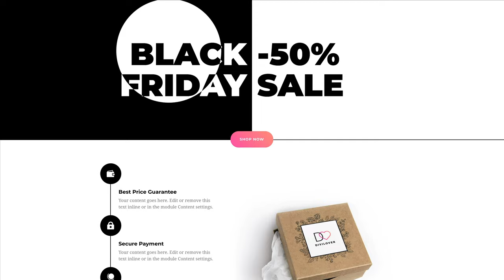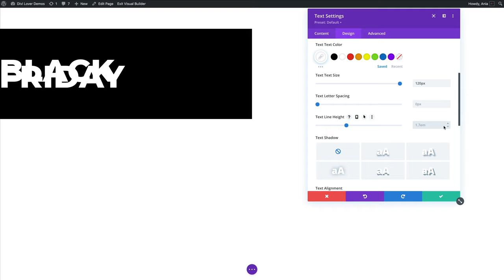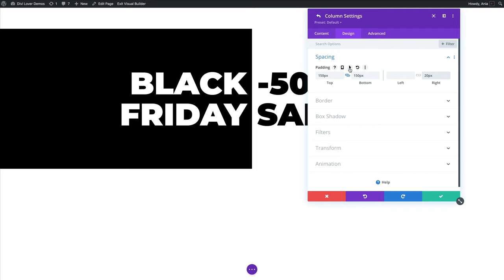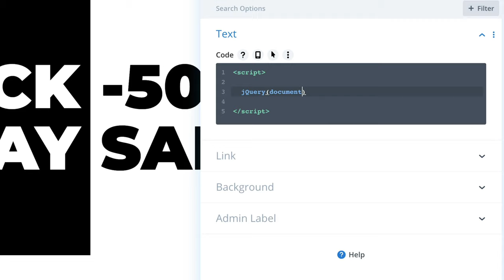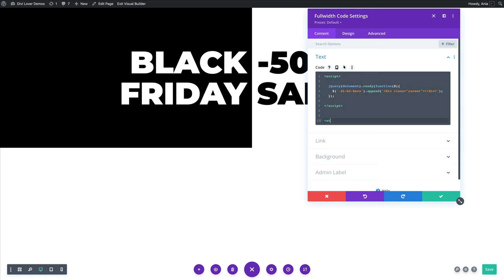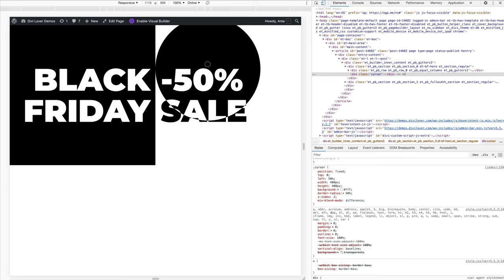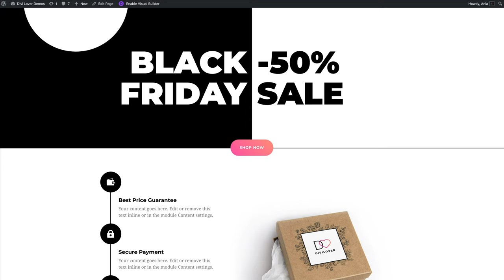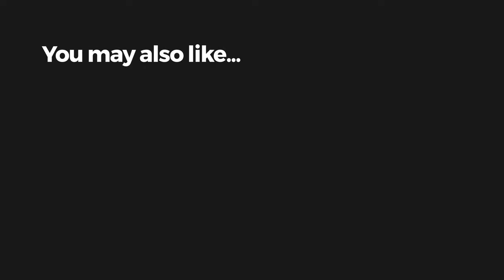How to Create a Custom Cursor Effect in Divi Theme + Free Landing Page Layout!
Learn how to use a few lines of CSS and jQuery to create a fun, monochromatic follow-the-mouse hover effect in the Divi Theme!

Download the free Black Friday Landing Page layout and copy the code from the blog

~ Ania